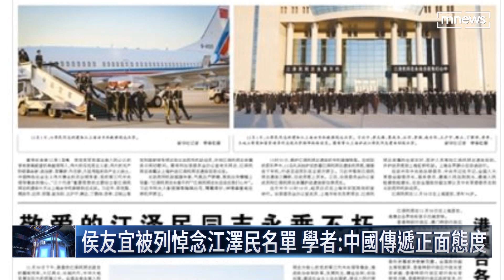侯友宜被列悼念江澤民名單 學者：中國傳遞正面態度｜鏡新聞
中共前領導人江澤民病逝，中國官媒《新華社》報導，台灣各界人士表示悼念，包含國民黨主席朱立倫、新北市市長侯友宜、新黨前主席郁慕明等人以不同形式表達哀悼。而被點名的朱立倫與侯友宜都是國民黨內可能競逐 2024 總統大位的熱門人選，對此學者不諱言，侯友宜在這次新北選戰中表現不凡，因此中方可能藉此機會傳遞對他的正面態度！